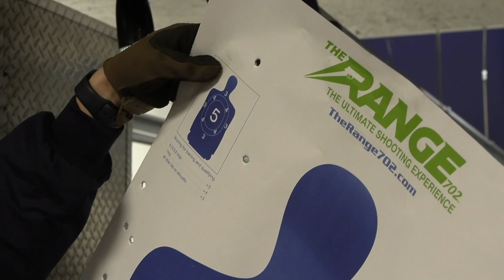The Ultimate Range Experience in Las Vegas | Wildlife Command Center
Well, this is a bit different than our typical animal-related content. But, we flew out to Las Vegas for The Producer's Choice Honors Award Show, our reality tv show Bare Hands Rescue received two awards and had some extra time to explore Las Vegas. Michael and Chris both love firearms, so what better activity for some team bonding in Las Vegas than to shoot some guns at a local range.

The Range 702 did not disappoint at all! The staff, the instructors, the management, the facility, the firearms, literally everything was amazing, and we've linked their information below. If you enjoyed this video make sure you smash that LIKE button and let us know in the comments if you'd like to see us do more ridiculously awesome videos like this ahead. 😂

Special thanks to Kris Chanski!

By checking out the links below you can support our rescued animals and our mission at the Wildlife Command Center!

CALLING ALL COFFEE LOVERS ☕️
We specially select our beans, small-batch roasted at a specific temperature and time to create a completely unique taste and the proceeds support our Raptor Rescue program. 🦅

FREE RAZE ENERGY SAMPLE PACK ⚡️
That's right, you can try Raze's Top Four energy drinks FREE, and you're supporting our animal rescue program.

WATCH OUR REALITY TV SHOW 📺
Bare Hands Rescue ​on Discovery+

Phone - 1-833-FLYHAWK